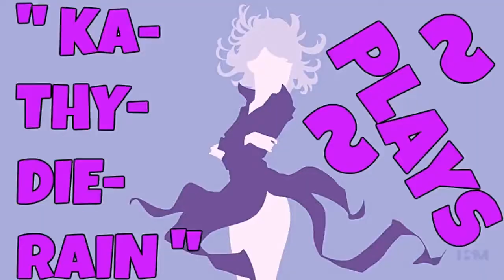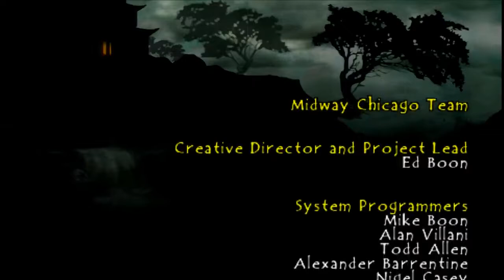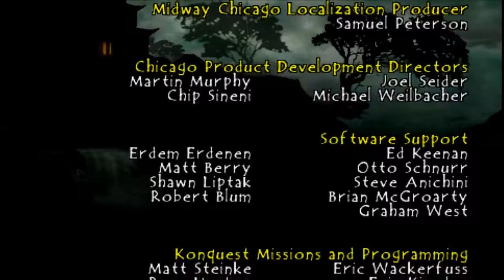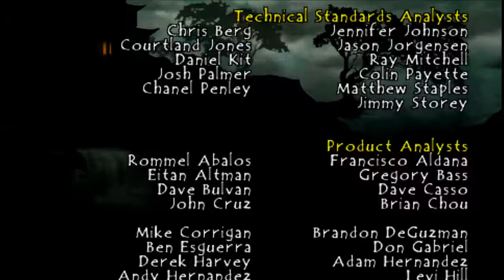KaThyDieRain Plays ~ " Mortal Kombat: Unchained / Deception PPSSPP Emulator Frost's Arcade Ladder "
KaThyDieRain Plays ~ " Mortal Kombat: Unchained / Deception PPSSPP Emulator WITH With Frost's Kombat Arcade Ladder "

1. ~ Ashrah  2. ~ Baraka 3. ~ Blaze 4. ~ Bo' Rai Cho 5. ~ Dairou 6. ~ Darrius 7. ~ Ermac 8. ~ Frost 9. ~ Goro 10. ~ Havik 11. ~ Hotaru 12. ~ Jade 13. ~ Jax 14. ~ Kabal 15. ~ Kenshi 16. ~ Kira 17. ~ Kitana 18. ~ Kobra 19. ~ Lie Mei 20. ~ LiuKang , 21. ~ Mileena , 22. Nightwolf , 23. ~ Noob-Smoke , ~ 24.Raiden , ~ 25.Scorpion , 26. ~ Shao Kahn ,  27. ~ Shujinko , 28. ~ Sindel , 29. ~ Sub-Zero , ~ 30.Tanya

" MAIN SHORT DESCRIPTION "

Mortal Kombat: Unchained is the PlayStation Portable version of Mortal Kombat: Deception. The game was released on November 13, 2006, and includes the previously GameCube-exclusive characters Shao Kahn and Goro. It also adds to the roster Kitana, Jax, Frost and Blaze, who were previously unplayable and only found in Konquest mode. Unlike the previous iterations of the game, all of the characters, as well as the stages, are available from the outset, thus no longer requiring the need to unlocking them, though alternate costumes still need to be unlocked.

" GAMEPLAY  ~ DESCRIPTION : "

" The game's arenas are similar to those in Mortal Kombat: Deadly Alliance, but include new features such as unique weapons which players can use, and instant-death traps which immediately kill a fighter who falls into them. The game also introduces the "Combo Breaker", a system which allows players to interrupt combos up to three times per match.[1] In contrast to Deadly Alliance, in which characters had only one Fatality, the Deception characters have two Fatalities and a hara-kiri suicide move. The latter is used when the phrase "Finish Him/Her" is shown on the screen and the player is about to lose. "

My Mortal Kombat: UNCHAINED Deception Pc Playlist Here:    🔛 👈

"* ABOVE *"